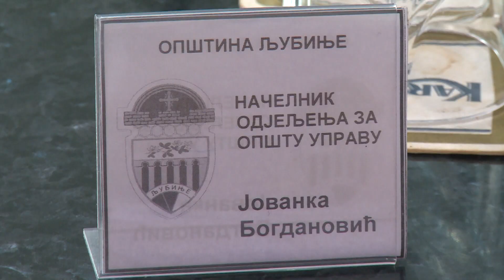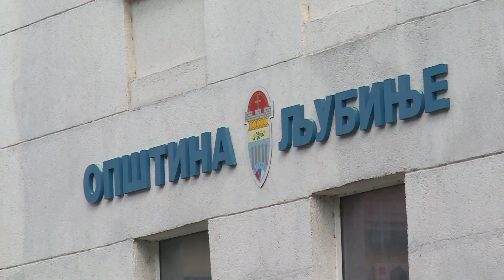SO Ljubinje \ Trebinje (BN TV 2019) HD